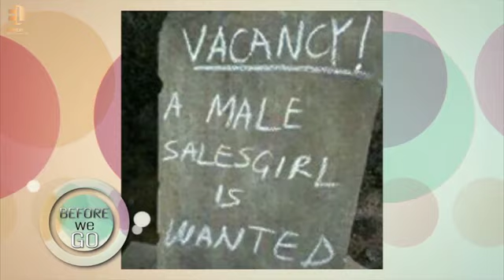Moments - PAEDOPHILIA IN NIGERIA.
According to the World Health Organization, 20% of Women and between 5% and 10% of Men were sexually abused as children. As a country, do we understand the term 'Paedophilia' and what is the rate of responsiveness to this? Today on Moments, we talk about PAEDOPHILIA IN NIGERIA' with our guest - Omolara Adetukasi, a Doctor and Public Health Personnel.